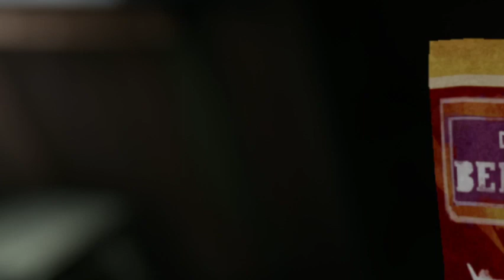The Long Dark Episode 1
I cant edit so my videos wont be edited so sorry lol